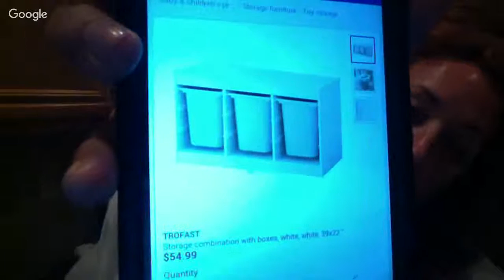Morning Check in, dumpster dive, GOodwill Bread Machine and Ikea